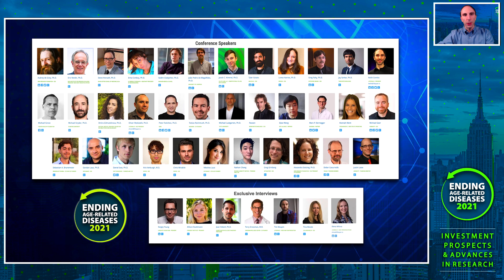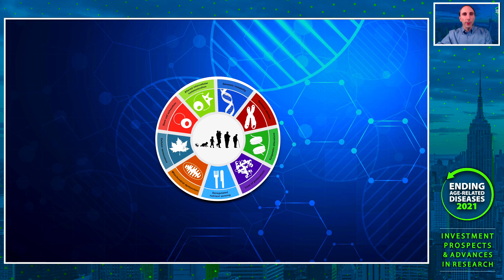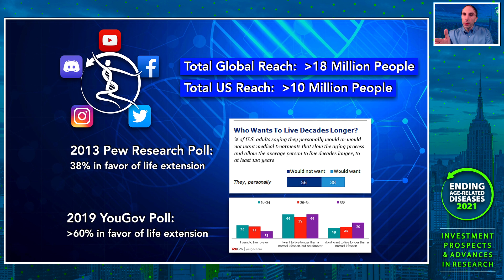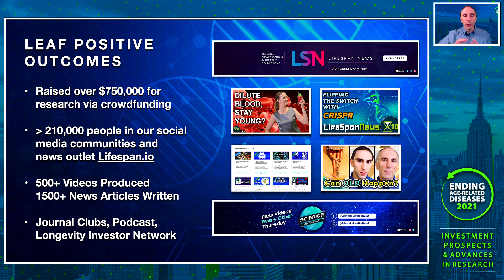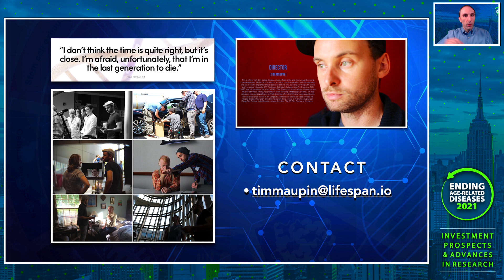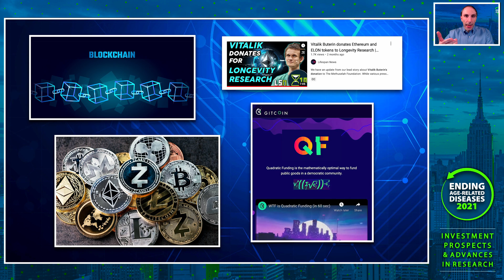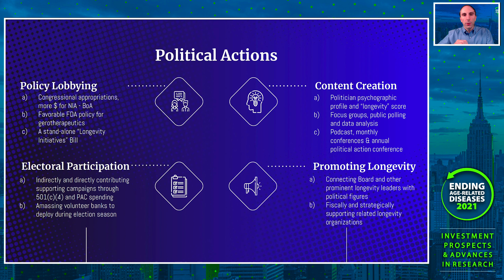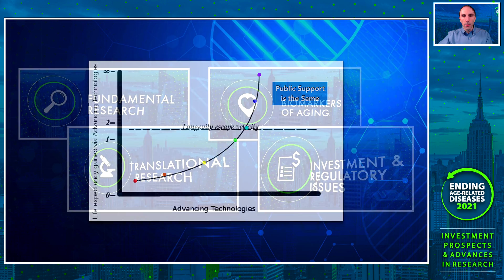Geroscience And The Lesson of Gilgamesh — Keith Comito at Ending Age-Related Diseases 2021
Who was Gilgamesh, the Mesopotamian mythological hero, and what can the scientific field of overcoming age-related diseases learn from his story? Learn this and more as Keith Comito - President of Lifespan.io - speaks at the Ending Age-Related Diseases 2021 conference.

SCRIPT
Behold Gilgamesh - the first literary epic hero - on a quest to heal the frail and the sick by finding the flower of rejuvenation. The very first "Hero's Journey" of which we're all still a part.

Our field of geroscience is accelerating rapidly. New technologies, such as blockchain, are emerging and bringing new communities to join in our work - as powerfully evinced by the recent pulse chain cryptocurrency airdrop fundraiser to support the SENS Research Foundation - raising nearly 28 million dollars from almost entirely new donors.

Advocates of our field are appearing ever more frequently on popular news shows, YouTube channels, and podcasts. Even in mainstream pop culture age-related disease and regenerative medicine have taken center stage. For example M Night Shyamalan's movie OLD,  and Marvel's Falcon and the Winter Soldier - the plot of which not only centers on a serum with health-extending properties but on the issues of equitable access to life-saving therapies generally. With this attention and consequent funding comes meaningful advancements  - such as improvements to CRISPR, cellular reprogramming, and senescent cell clearance.

At Lifespan.io we are both benefiting from and adding to this rising tide as well. Most recently through our successful crowdfunding of the PEARL project with AgelessRx, to evaluate dosing regimens of the medicine Rapamycin.

We continue to engage a growing percentage of the public through our news and video content, such as our weekly Lifespan News show and Science to Save the World. This year we'll follow this with PBS documentaries, more collaborations with Youtube celebrities like those we've created with @kurzgesagt  and @lifenoggin , and by fiscally sponsoring the feature-length adaption of Tim Maupin's award-winning and excellent short film The Last Generation to Die.

Our Longevity Investor Network is expanding to promote investment into early stage longevity companies - and one of the public benefit corporations we support, NOVOS, recently closed a VC-backed financing round to build its platform of research-backed nutraceuticals, addressing all hallmarks of aging simultaneously, and offer biomarker tests.

We are also starting in-house research led by Dr. Oliver Medvedik, leveraging our strengths in crowdsourcing to investigate promising non-pharmacological interventions for age-related disease which lack traditional profit motives. Blockchain technologies may aid this greatly - and when paired with machine learning can facilitate the creation of  biomarkers and predictors of disease to help us both shut down global pandemics and understand what affects our individual rates of aging.

The recent paper by David Sinclair, Andrew Scott, and Martin Ellison also helps us make a socioeconomic case for addressing aging - bolstering the concept of the Longevity Dividend. The NIA is funding trials for interventions that directly affect aging, and ARPA-H, or HARPA, has been proposed for 2022, with requested annual funding of 6.5 billion dollars targeting Alzheimer's and cancer.

The Alliance for Longevity Initiatives has also emerged - the first 501c4 organization with the express goal of creating social and political action to address the issues of an aging population. I am proud to be a part of it myself, and that LEAF will be serving as its fiscal sponsor.

No one can meet the enormity of this task alone, however. Over 100 000 people die every day due to the diseases of aging - one person every second, and ticking faster every day.

When Gilgamesh strode beyond the great walls of the city Uruk to overcome the diseases of aging, he did so selfishly. It was only when he returned, changed by the journey, that he sought to bring the gifts of healing to all humanity. Future generations have their eyes on us, and we must work not just in our own interests, but for the interest of all humankind. And in that spirit I welcome you to Ending Age-Related Diseases 2021. I hope you have a wonderful conference! Thank you.

Lifespan.io, a 501(c)(3) nonprofit organization.